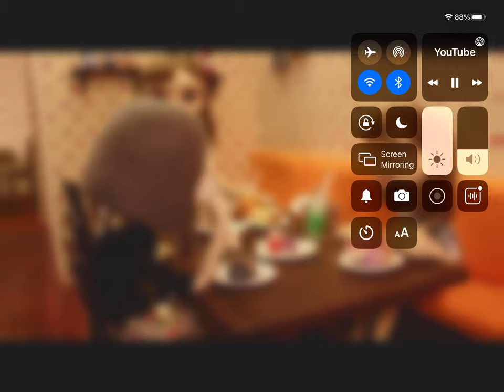Look at me only!